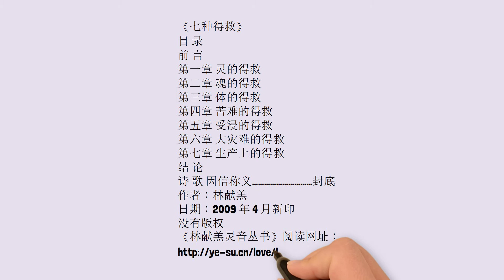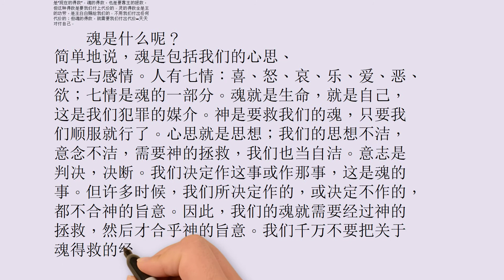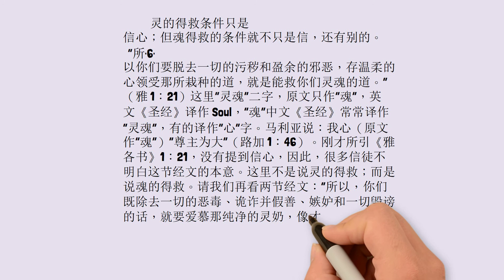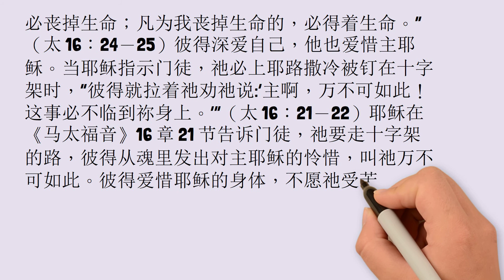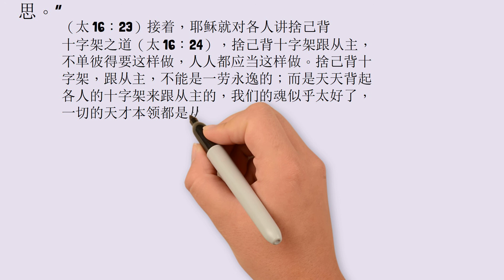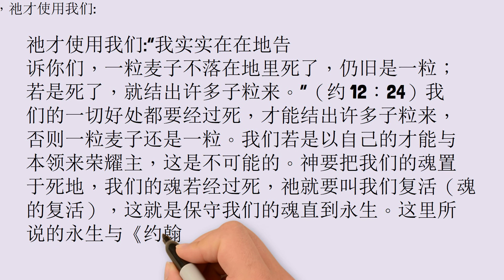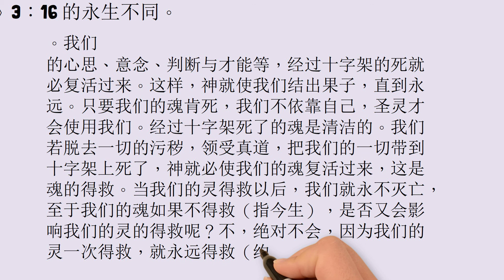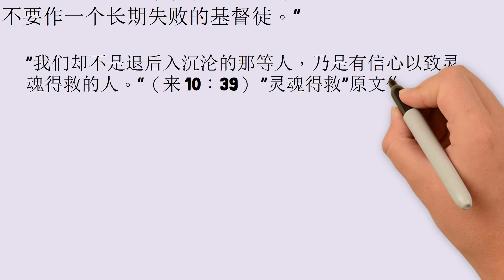第二章 魂的得救。 没有放音乐的视频。专心的看。感谢纽约归主教会雷传道资料分享。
感谢纽约归主教会雷传道资料分享
作者：林献羔
日期：2009 年 4 月新印
没有版权
《林献羔灵音丛书》阅读网址：